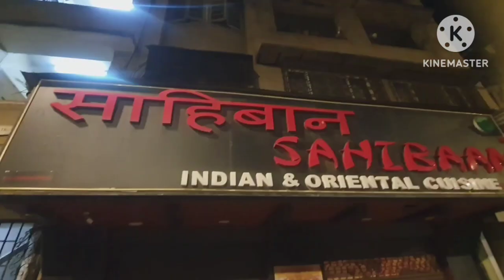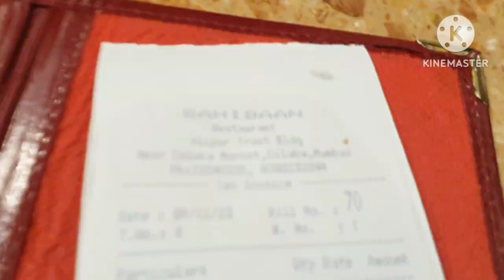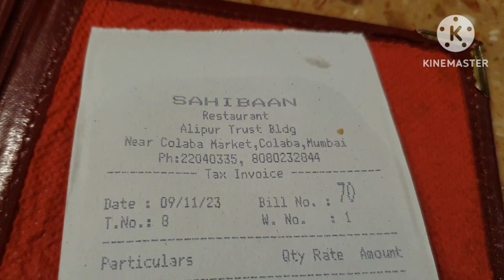Pehli Bar Mubashir ka Food Review Vlog || Special Day for Mom & Dad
Pehli Bar Mubashir ne Food Review kiya
Special Day Vlog,
Celebrating MOM & DAD Anniversary.

Video Edit from Kinemaster Application